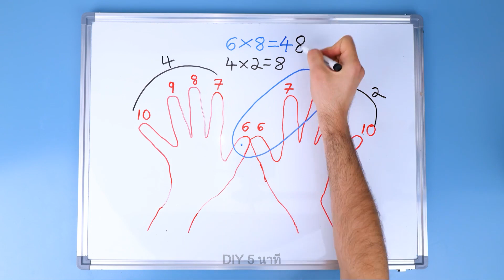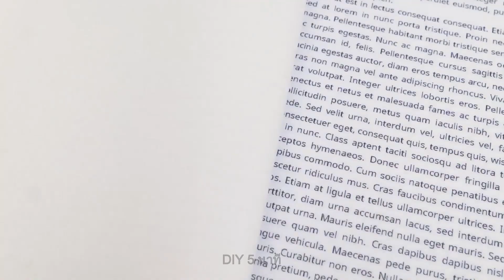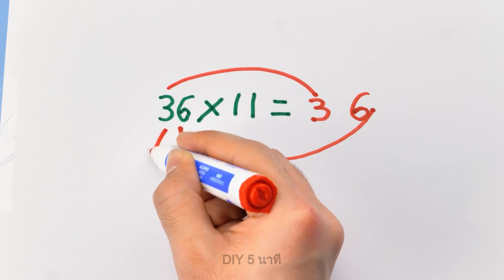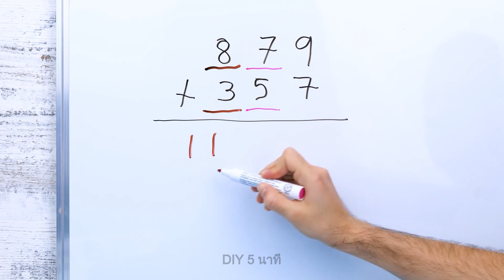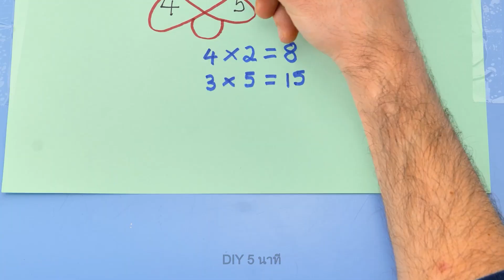เทคนิคการเรียนในโรงเรียนสำหรับนักเรียนฉลาด || วิธีคิดคณิตศาสตร์อย่างรวดเร็วและฉลาดที่คุณต้องรู้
ในวิดีโอนี้ เราจะพาคุณพุ่งเข้าไปในโลกของเทคนิคคณิตศาสตร์ที่รวดเร็วและชาญฉลาด ซึ่งจะเปลี่ยนแปลงวิธีคิดของคุณในการแก้ปัญหาคณิตศาสตร์

ไม่ว่าคุณจะเป็นนักศึกษาที่กำลังพยายามทำให้ได้คะแนนสอบเต็มที่หรือเพียงคนทั่วไปที่ต้องการพัฒนาทักษะคณิตศาสตร์ของตน เทคนิคคณิตศาสตร์ที่มีอยู่ที่นี่จะมาช่วยเสมอ เราได้รวบรวมรายการของเทคนิคที่ยืนยันว่าใช้งานได้ ซึ่งจะช่วยให้คุณสามารถแก้ปัญหาคณิตศาสตร์ได้เร็วขึ้น ทำให้การคำนวณที่ซับซ้อนสะดวกขึ้น และเพิ่มความมั่นใจในคณิตศาสตร์ของคุณ

เข้าร่วมกับเราในการค้นหาความลับของทางลัดคณิตศาสตร์ทางจิตใจ เทคนิคที่ประหยัดเวลา และยุทธวิธีการแก้ปัญหาที่สร้างสรรค์ ตั้งแต่ การคูณเลขจำนวนมากภายในไม่กี่วินาทีจนถึงการทำให้สมการพีชคณิตสมบูรณ์แบบง่ายๆ เหล่าเทคนิคคณิตศาสตร์นี้จะทำให้คุณรู้สึกเหมือนเป็นมหัศจรรย์คณิตศาสตร์

อย่าลืมที่จะกดถูกใจ แสดงความคิดเห็น และสมัครสมาชิกช่องของเราสำหรับเทคนิคที่น่าสนใจในโรงเรียนและเทคนิคคณิตศาสตร์เพิ่มเติม😍😍😍

TIMESTAMPS:
00:05 - วิธีการคูณเลขได้ง่ายๆ
00:37 - ติดสินะคูณ
01:04 - เทคนิคคณิตศาสตร์ที่เจ๋งๆ
01:40 - เทคนิคในโรงเรียน
02:05 - วิธีการจัดเรียงบันทึกของคุณ
02:45 - ความคิดเรื่องการจัดเรียง